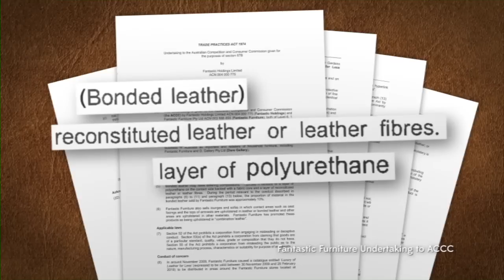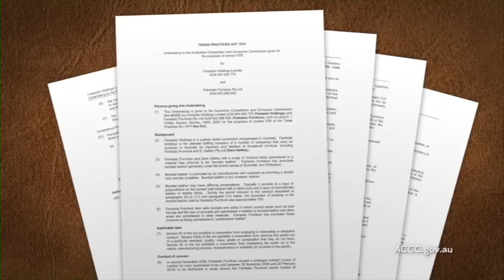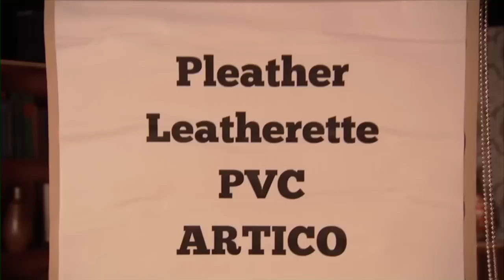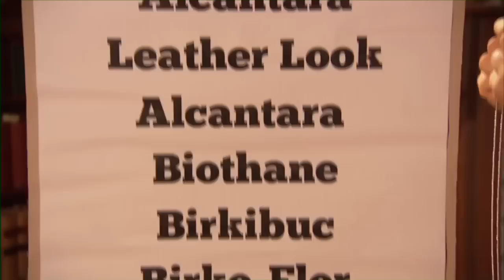The World of Leather | The Checkout